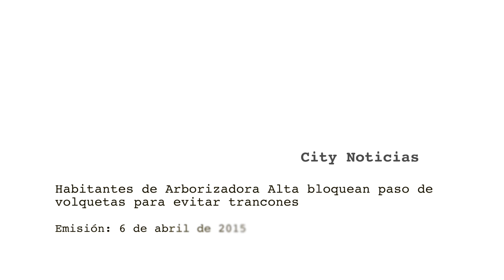Citytv: Habitantes de Arborizadora Alta bloquean paso de volquetas para evitar trancones